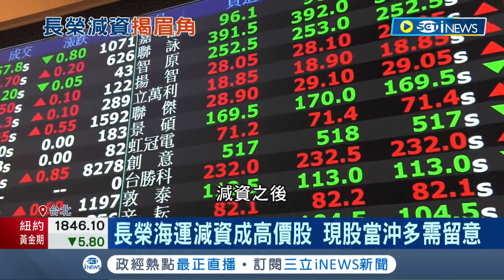史上首次！長榮海運減資6成變身高價股 加配息每股可領24元 小股東持股大縮水:有賺錢就趕快脫手│記者 沈宛儀 黃昕晟│【台灣要聞】20220609│三立iNEWS